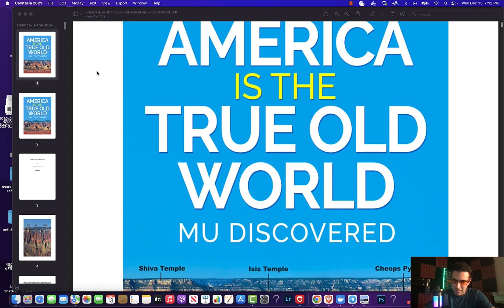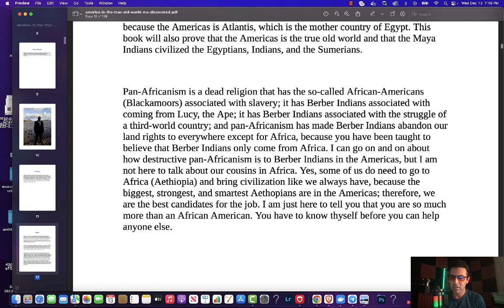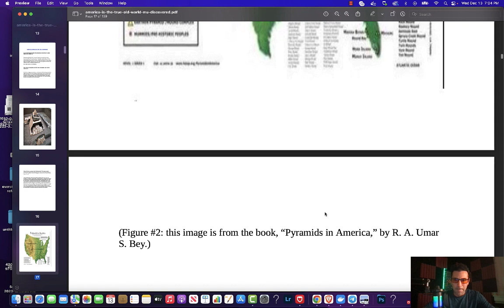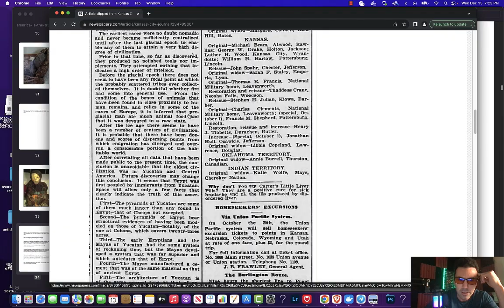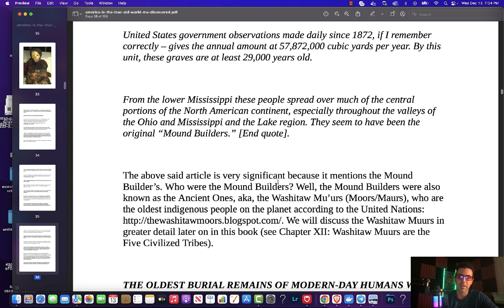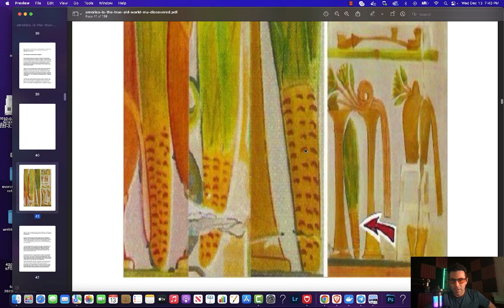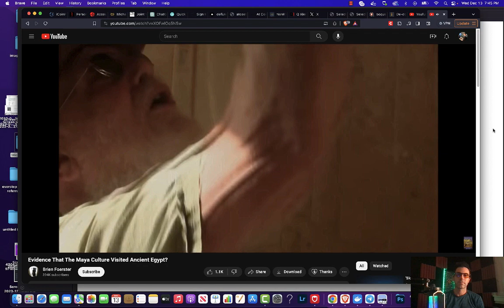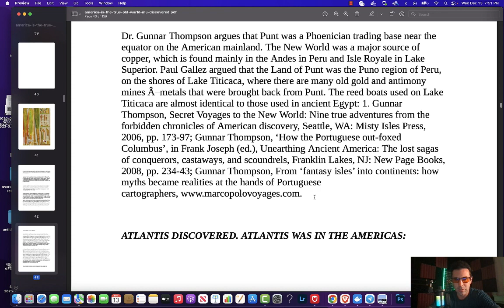America is the True Old World